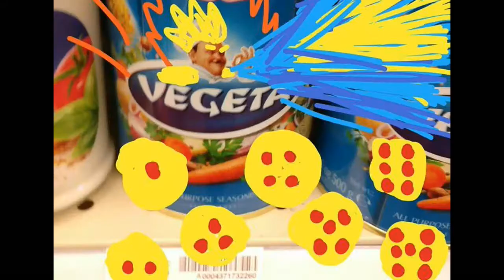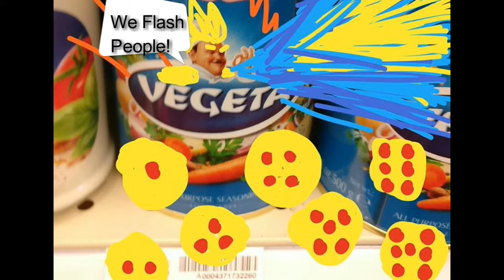MINE CART, MEIN DEATH CART! -- Metal Slug Second Mission (4) (Gimlet Run)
Sadly, a small monkey wearing a red baseball hat is not included with your cart as you traverse the course. However, there is plenty of talk of glasses logistics, and Gimlet continues to be all shooty and stuff against aliens.